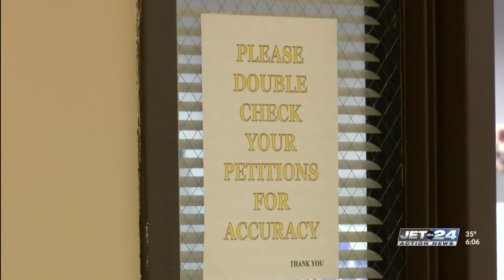Erie's 2023 primary election candidates discuss next steps as the nomination deadline arrives